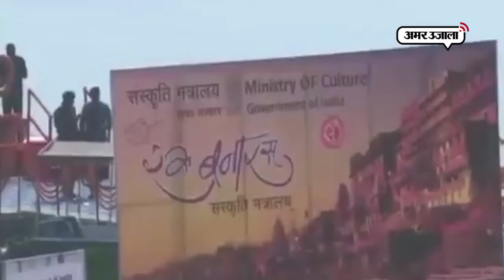मैक्रों संग मिलकर PM मोदी ने यूपी को दी सबसे बड़े सोलर प्लांट की सौगात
प्रधानमंत्री नरेंद्र मोदी और फ्रांस के राष्ट्रपति इमैनुअल मैक्रों ने मिर्जापुर जिले के छानवे ब्लॉक में उत्तर प्रदेश के सबसे बड़े सौर ऊर्जा संयंत्र यानी सोलर प्लांट का लोकार्पण किया।